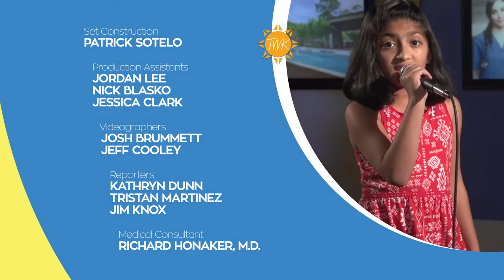Today with Kandace - Annika Savant Performs (DFW)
A student of The Septien Group, one of the top artist and talent development companies in the world, Annika Sawant performs Christina Aguilera's 2006 hit "Ain't No Other Man".